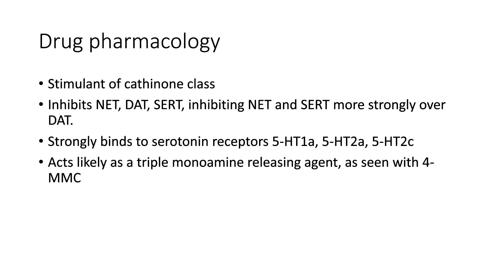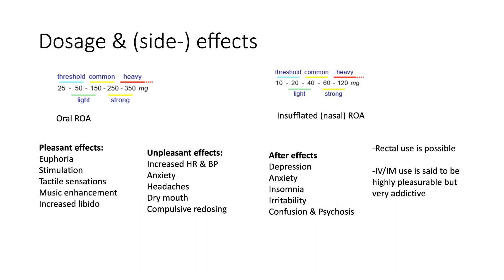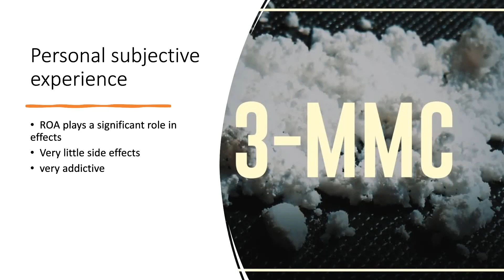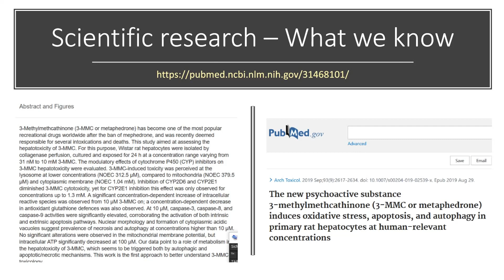3-MMC informations, facts, dosages, scientific research; harm reduction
If you have any questions, I'll try my best to answer them. I do not promote the use of psychoactive substances, this video is for the sake of harm reduction.